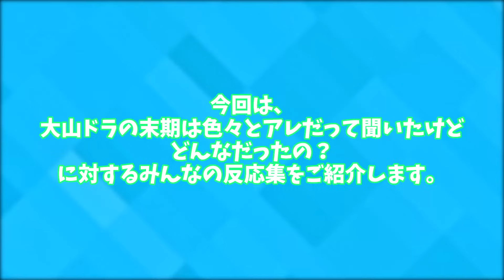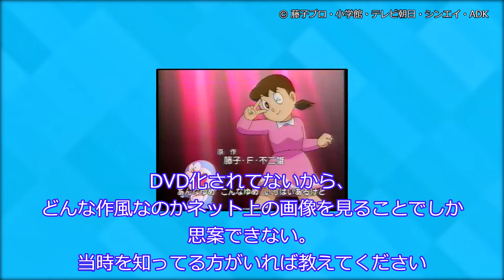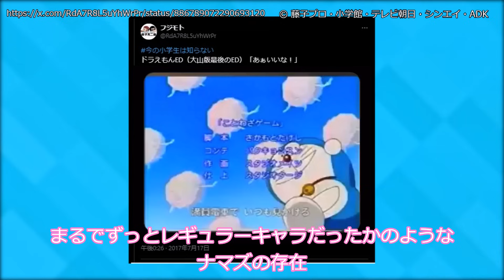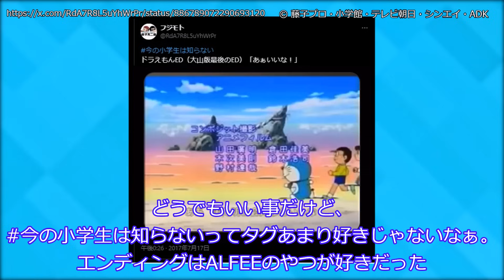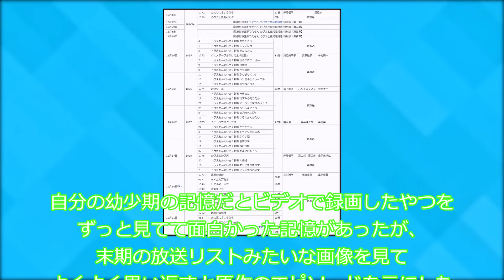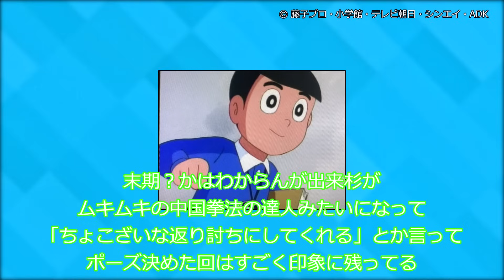【ドラえもん】大山ドラの末期は色々とアレだって聞いたけどどんなだったの？に対するみんなの反応集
編集ミスのため再投稿です！ごめんなさい(; ･`д･´)

○使用ソフト○
・ゆっくりムービーメーカー様
・VOICEVOX様
VOICEVOX:ずんだもん
VOICEVOX:白上虎太郎
VOICEVOX:四国めたん
VOICEVOX:櫻歌ミコ
VOICEVOX:WhiteCUL